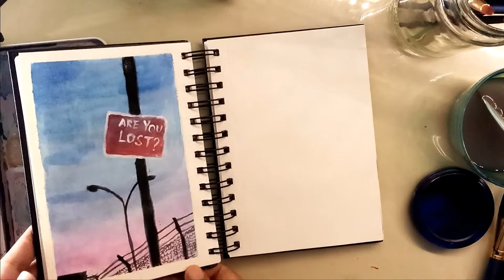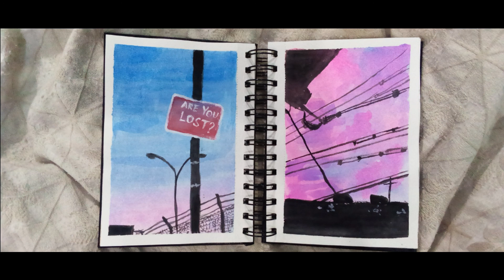Painting With Pastel Colors // Watercolor // Speed paint // 006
hi, hope you'all doing good.

- Giorgione Watercolor Pallete
- Alberto A5 Sketch Book